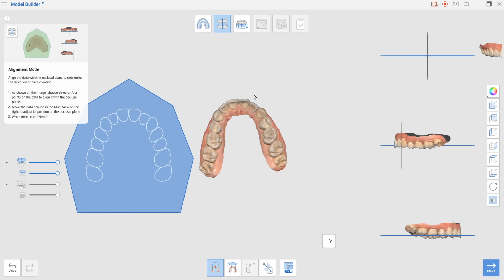New Medit App - Model Builder (3D Printing)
Medit Launches New App - Model Builder
Medit Model Builder software helps you quickly and easily create physical models from digital oral scan data.
You can create a base with scan data, attach an articulator to the base to check the intersection status, and label each base to help distinguish between models.